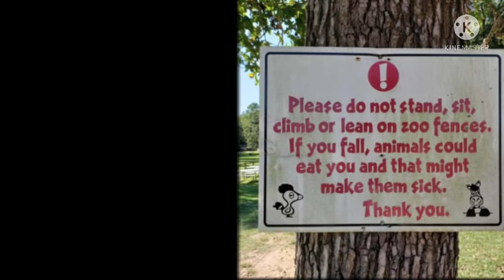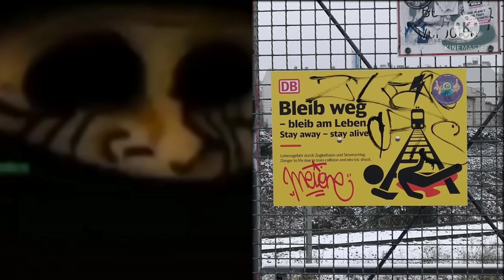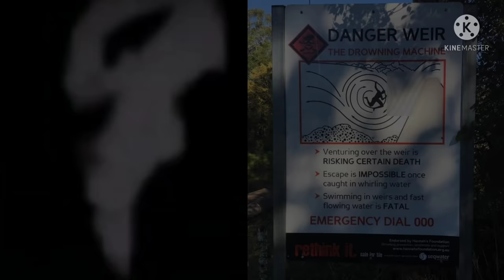mr incredible becoming uncanny "you see this sign"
even signs scare mr incredible, what a hero!